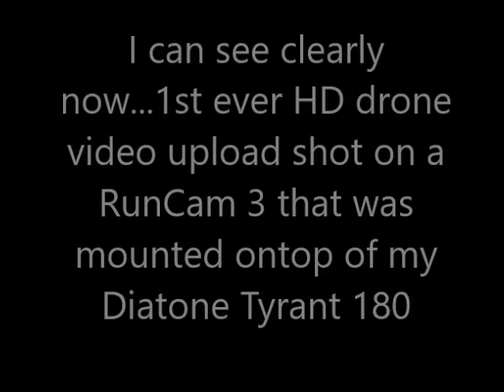I CAN SEE CLEARLY NOW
1st ever video recorded on my new RunCam 3...this was a cool place to fly and test out camera